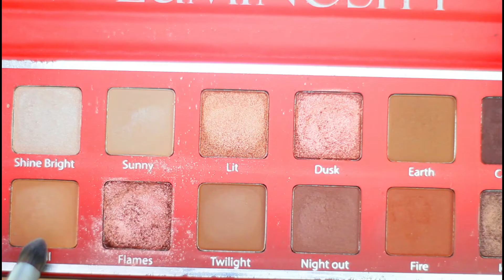MAQUILLAJE EN COLOR BRONZE INTENSO | Maquillaje Paso a Paso 🖍🖌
Aquí encontrarás tutoriales de maquillaje, reseñas de productos, maquillaje para halloween, maquillaje de catrinas, videos del cuidado del cabello,
todo sobre el cuidado de la piel para tener una piel perfecta, peinados, maquillaje artístico y bodypaint, cursos de maquillaje profesional,
tips de belleza, recetas naturales para el cuidado de la piel y el cabello, DIY´s y muchos videos más.

🎶🎶MÚSICA🎶🎶
Descargada desde la Biblioteca de Audio de Youtube